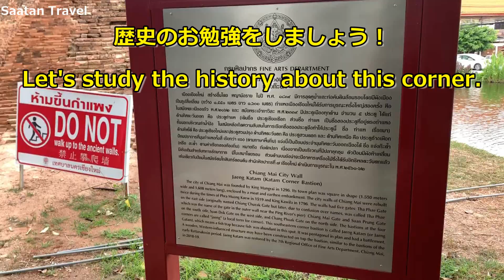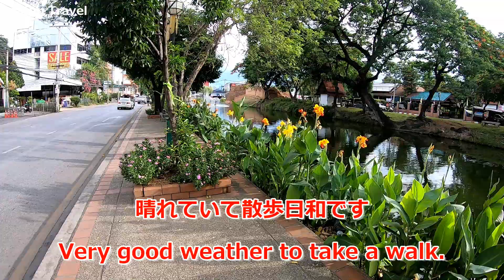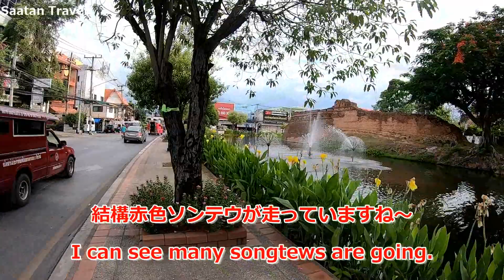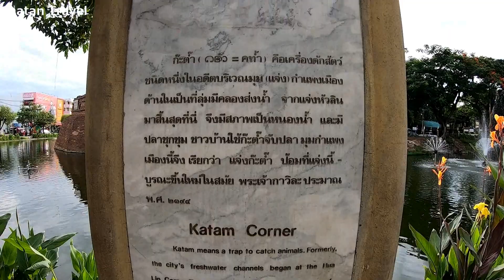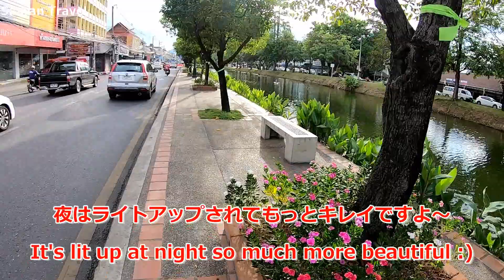Katam Corner in Chiang Mai チェンマイ旧市街のカタム砦。歴史を感じる古い壁がキレイ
２０１９年７月に撮影した動画です。

チェンマイの旧市街の南東にあるカタム砦付近を散歩しました。

【Google map】Katam Corner (カタム砦)